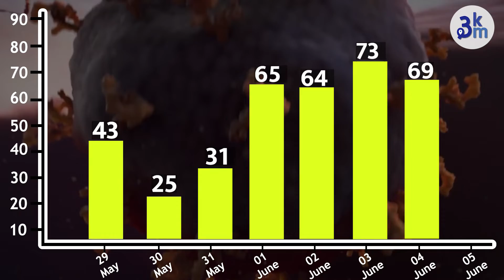Don't worry, that's Corona's speed | See what are the real statistics? | Pune Corona Update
Although fever and cold are on the rise in the city, most of these patients are not diagnosed with corona. However, doctors have advised to use the mask again, avoid crowds and seek immediate treatment in case of fever.

शहरात ताप, सर्दी खोकल्याचे रुग्णजरी वाढत असले तरी यातील बहुतांश रुग्णांचे कोरोना निदान होत नाहीये. मात्र आता परत मास्कचा वापर, गर्दीत जाण टाळा व ताप आल्यास तातडीने उपचार घेण्याचा सल्ला डॉक्टरांकडून देण्यात आला आहे.

Mentions:
Place - NA
Persons - NA

What is 3km : One-stop for hyperlocal content 3KM is a hyperlocal platform that allows neighborhoods to read the news from your locality, shop from local businesses, and promote business hyper-locally. 3KM is the brainchild of Sakal Media Group and Bulb and Key